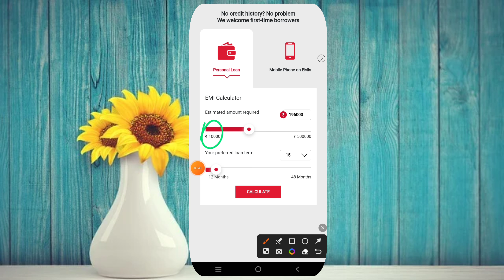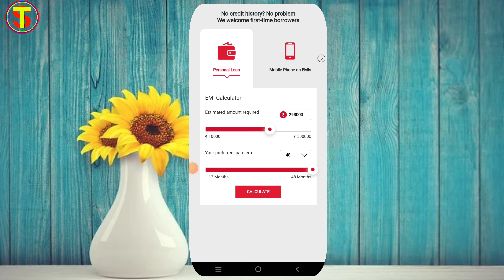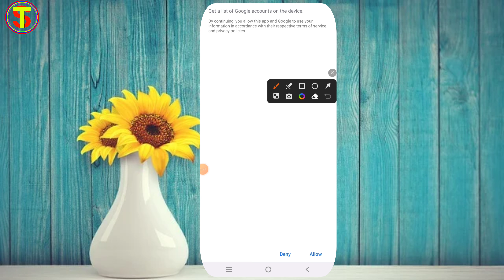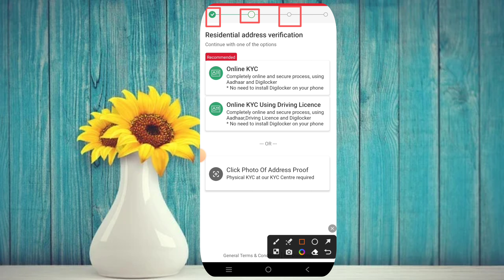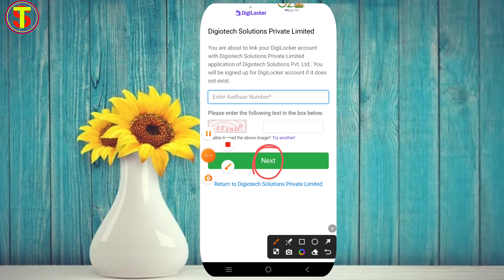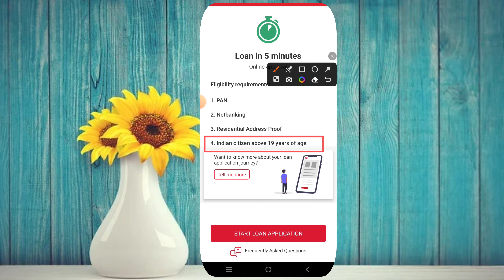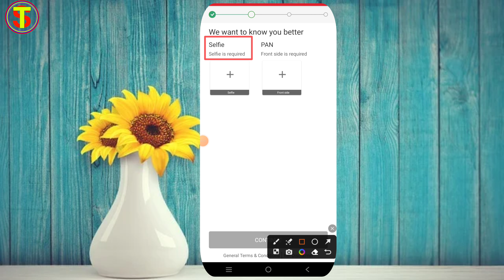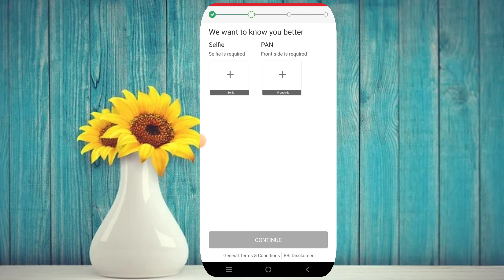New Loan App 2023 | Rs ₹50,000 for 12 Months- With Proof | RBI Registered NBFC best loan app today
instant personal loan Kaise today
loan, bank
new loan app today Aadhar card
new best loan app without income proof
new best loan kaise le
today Loan apply Kare online